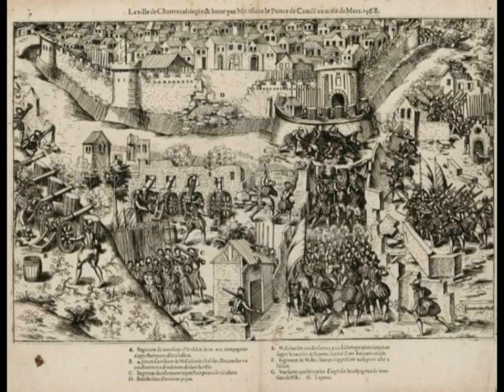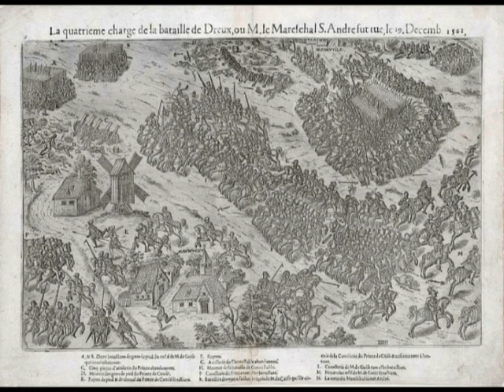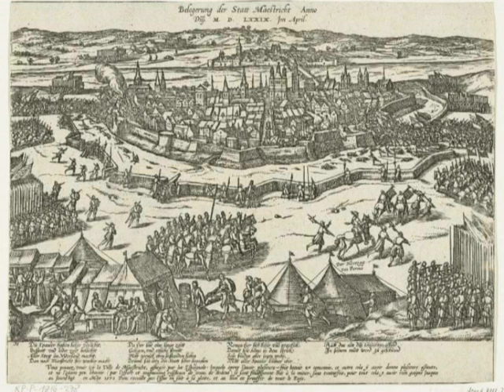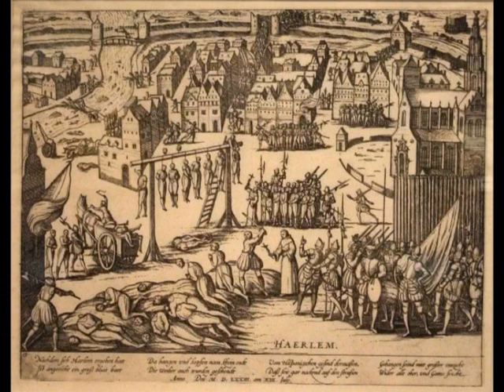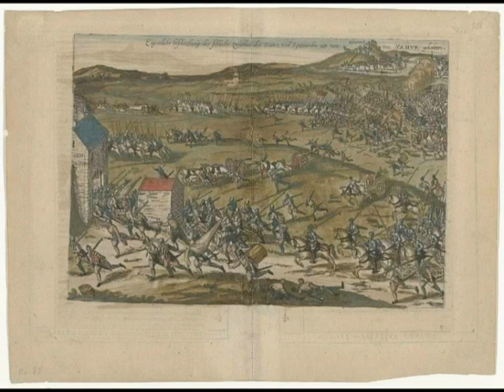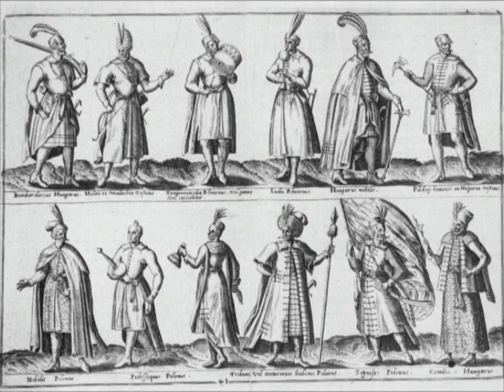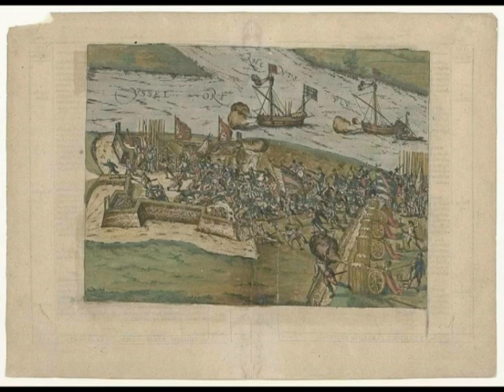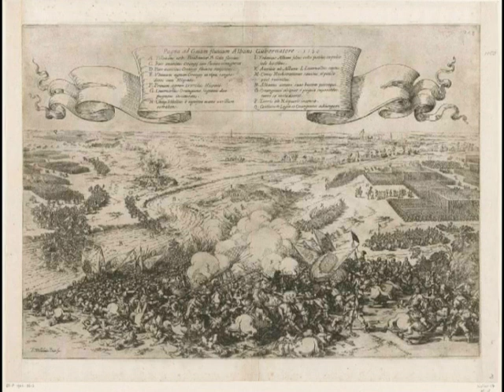Pike & Shot warfare: the musket and the transformation of infantry (1550-1600)